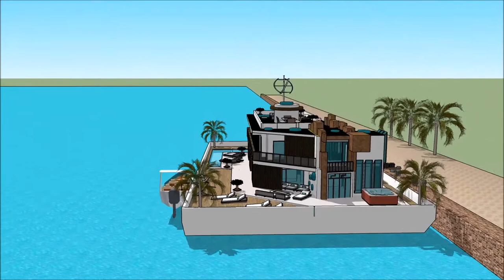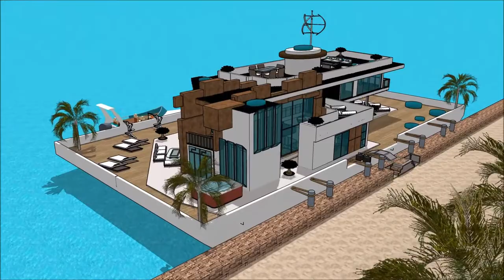Plaukiojantis namas nuoma namai alytuje sketchup architektūra ir dizainas architektas vilniuje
The floating house villa houseboatzania launching an innovative high-end luxury yacht floating house villa mansion home design potentially as a display of exhibition of the Plaukiojantis namas nuoma  namai alytuje sketchup  architektūra ir dizainas   architektas vilniuje  .

The collection of the Floating house villa houseboatzania concept of Plaukiojantis namas nuoma  namai alytuje sketchup  architektūra ir dizainas   architektas vilniuje   consists of high luxury and architectural art pieces in minimalism combined with living on the waterfront of the harbour.

The floating house villa mansion yacht design has the basis to sustain living with high standards and contemporary structural design - Plaukiojantis namas nuoma  namai alytuje sketchup  architektūra ir dizainas   architektas vilniuje   with numerous of prospects for excessive living and
celebrating the desire of life worldwide: